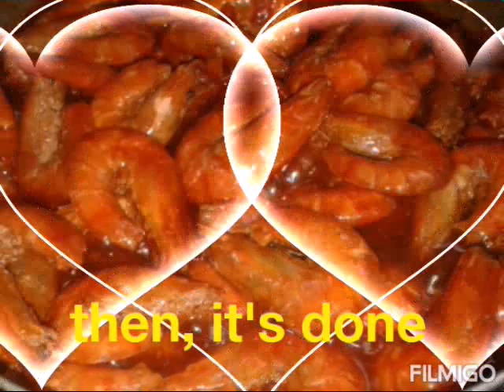SAUTEED PRAWN WITH KETCHUP | GINISANG SUGPO NA MAY KETCHUP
This videos showing you how i cook sauteed shrimp with ketchup.
Homemade recipe , simple but it taste good.

Please follow me also on my fb page : MohairaS  (@mirasamshoppe)
& add me on Facebook : Mira Sam